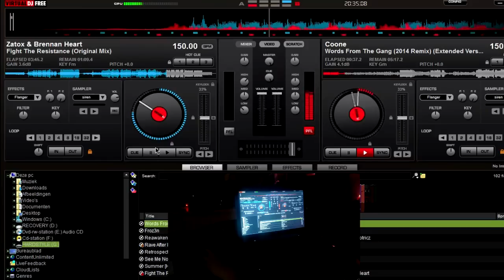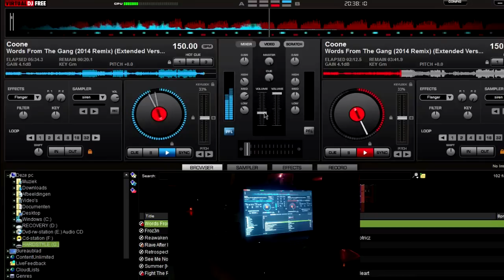Me trying to be a good dj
I hope I'm not that bad...